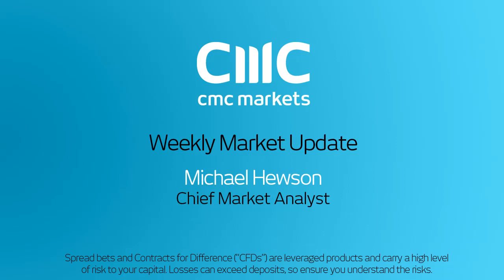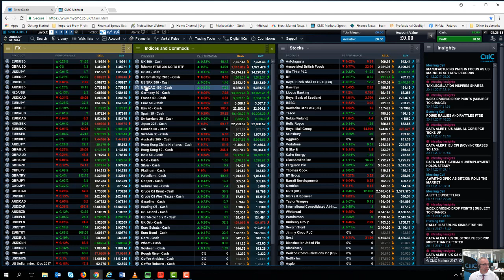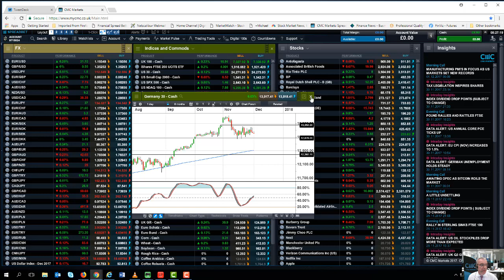Previewing RBA, Bank of Canada and US employment - 1 December 2017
Michael looks ahead to a busy week with the EU summit, the RBA and Bank of Canada rate decisions, as well as the US employment report on Friday.